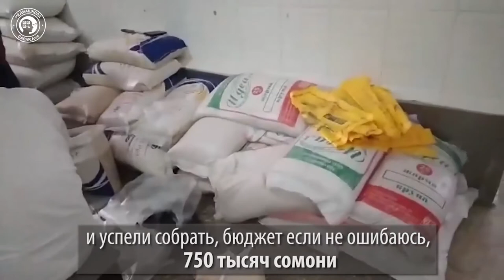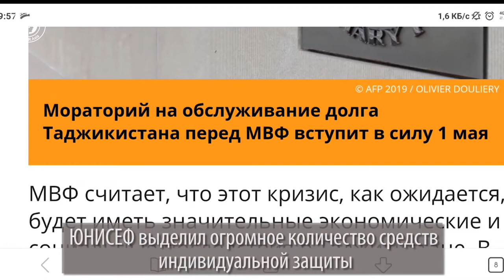Эллина Ким - О волонтерах, которые помогают во время пандемии